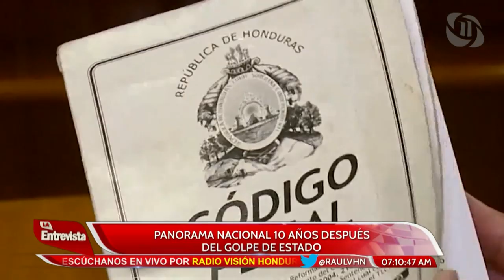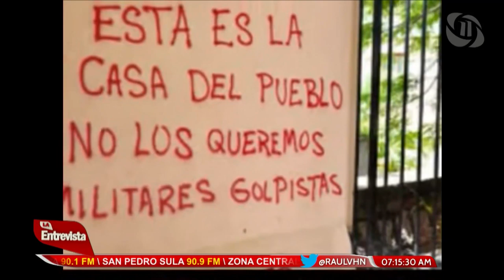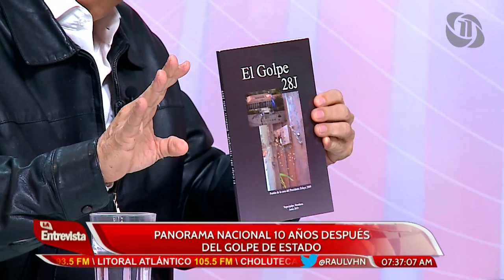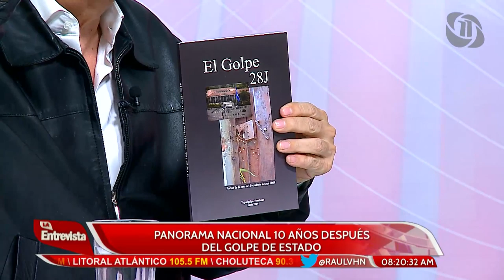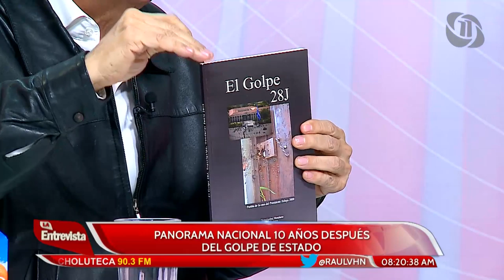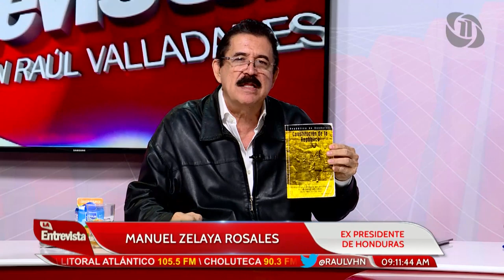RAÚL VALLADARES LA ENTREVISTA HN 03/07/2018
TEMA: MANUEL ZELAYA: "A 10 AÑOS DEL GOLPE DE ESTADO"